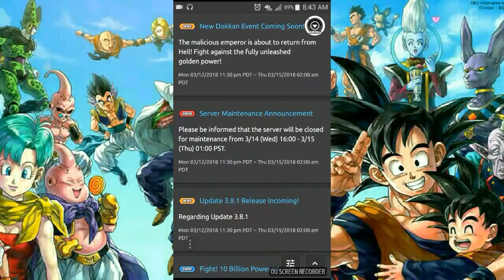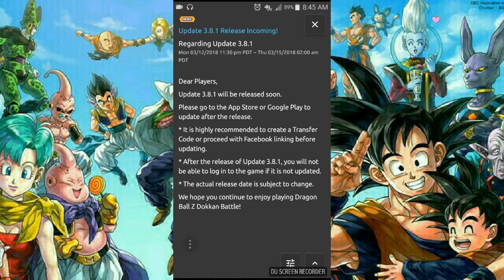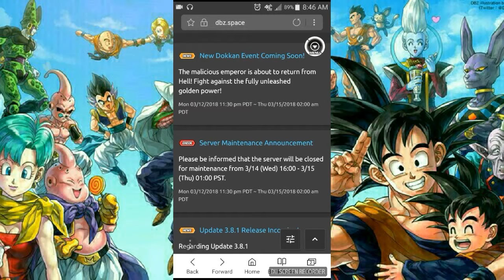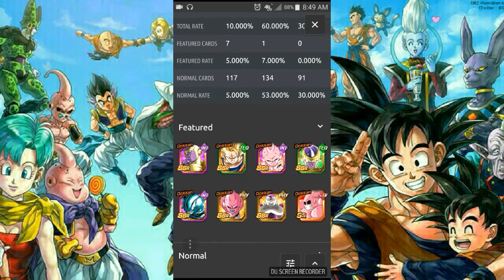FINALLY!!! ANGEL GOLDEN FRIEZA AND EZA ARE ON THEIR WAY!!! DRAGONBALLZ DOKKAN BATTLE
Thanks for stopping by and tuning in as always mahh boiis!!!

Finally angel golden frieza and extreme z awakening is finally coming and in this video I go over all of that and some predictions on the banners to come moving forward!